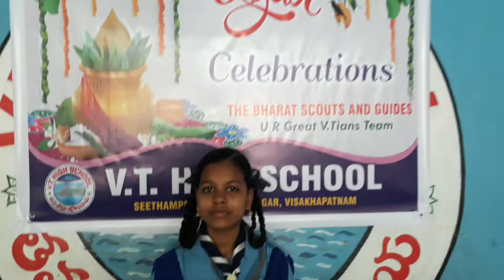Eat healthy Be healthy a Message by the from Bharat scouts and guide vizag District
Good message for health